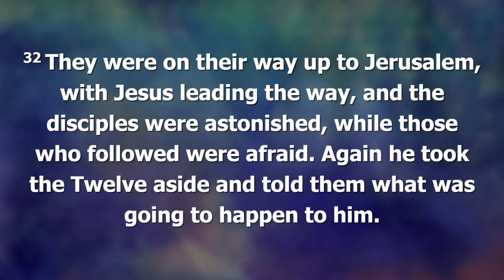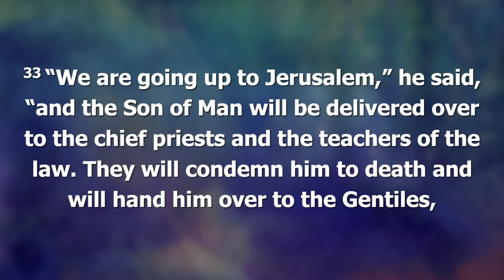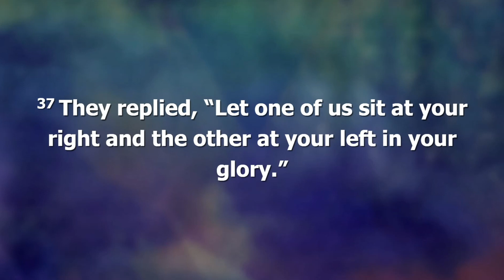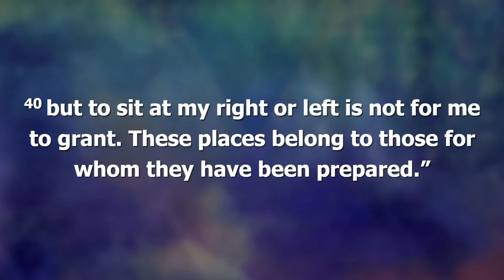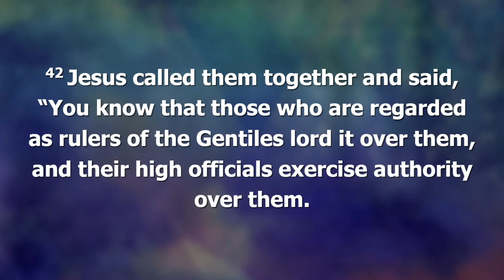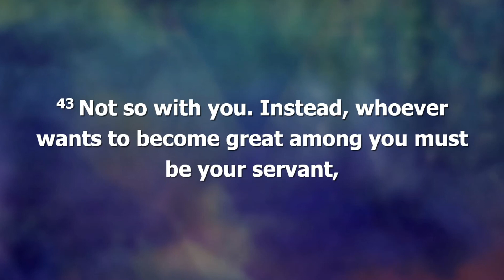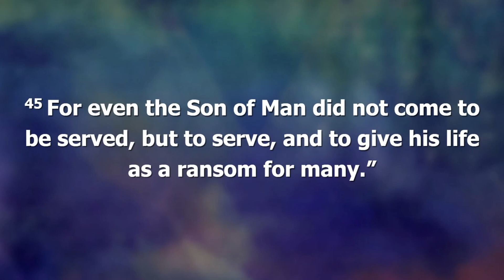The Suffering Messiah - Mark 10: 32-45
In a world where competition is everywhere, and key performance indicators rule the workplace, how do we measure success? Jesus repeatedly subverts human ideas about success, by emphasising servanthood as the path that he will take, leading to suffering and death before the ultimate victory of resurrection.